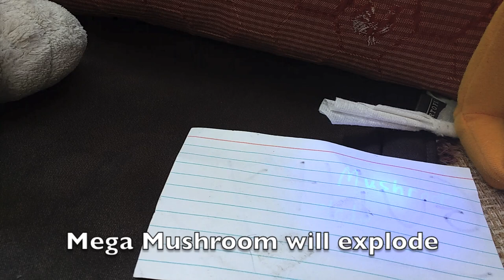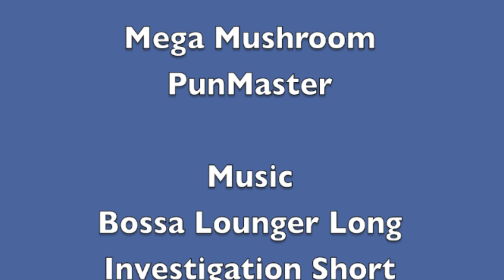Simontive 7 Episode 26: An Invisible Clue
Simon and Dabbling find out that a secret message on a note has to be resolved. Will this be safe? Find out in this episode.